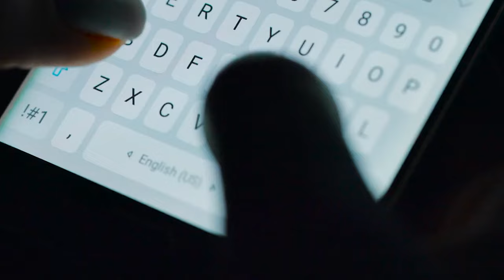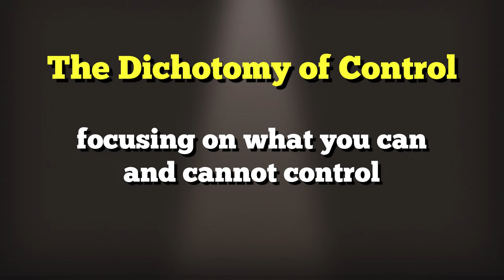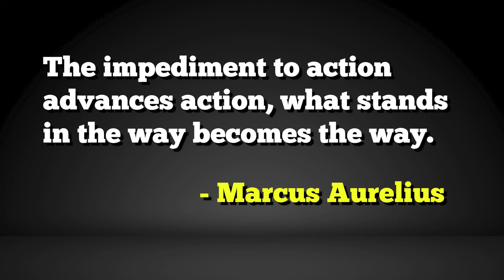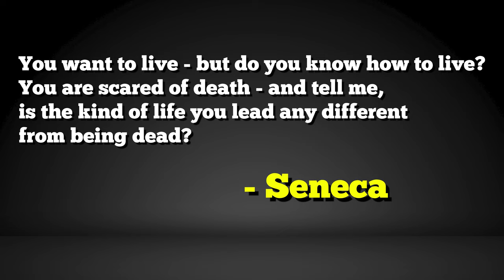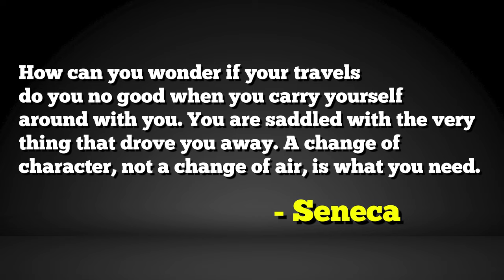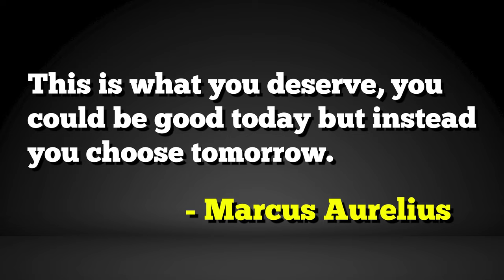The Only Philosophy You'll Ever Need | Stoicism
Stoicism has helped me a lot in my life and I hope by watching this video you'll be able to take away some of the best things about Stoicism. People thousands of years ago were dealing with the same issues, insecurities, and struggles that we're dealing with today. Let's learn from them.

Chapters:
00:00 Introduction
00:47 How getting a flat tire taught me how to be Stoic
3:01 What is Stoicism?
3:35 The Dichotomy of Control
4:00 Perception
5:34 Memento Mori (Remember you are mortal)
6:10 Embracing Struggle
6:47 Book Recommendations and the hardest Stoic quotes
7:04 Seneca on living a good life
7:46 Marcus Aurelius on work and purpose
8:18 Seneca on imaginary suffering
8:50 Seneca and Marcus Aurelius on traveling
9:45 Marcus Aurelius on ambition